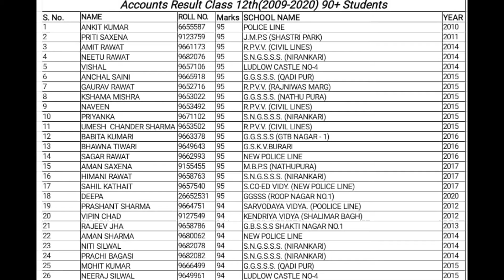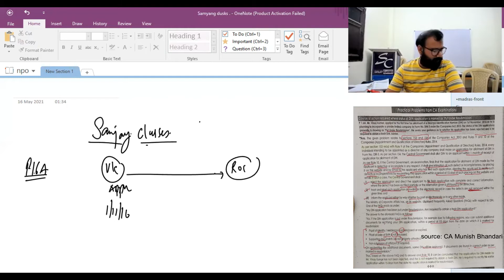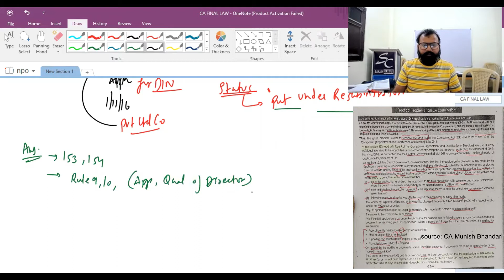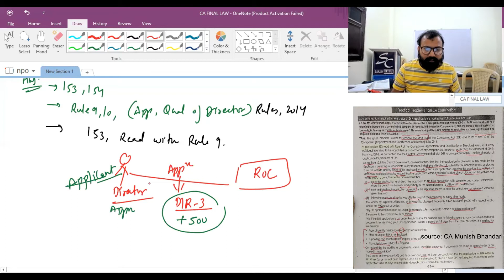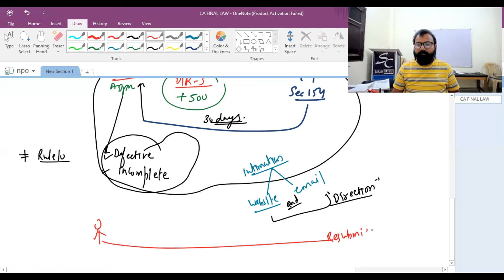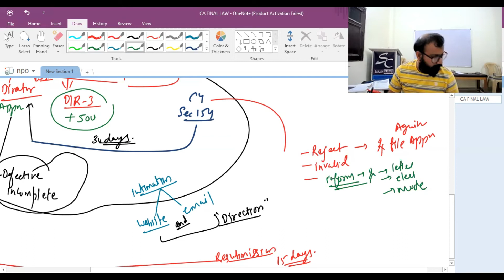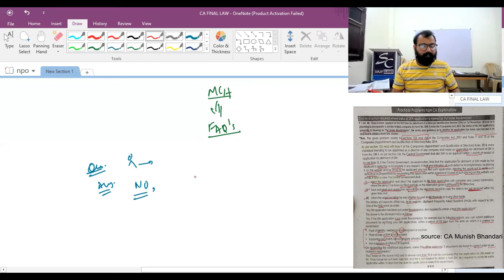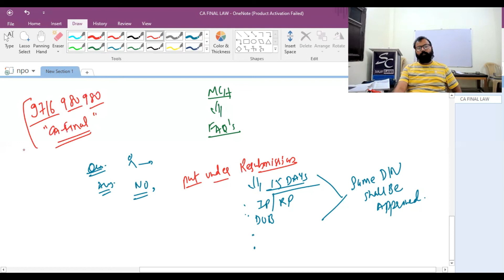CA Final DIR-3 Exam Question I By Sanjay Sir I | Sanjay Classes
CA Final DIR-3 Exam Question | By Sanjay Sir
This video attempts to explain concept of Form DIR-6 which is filed by any person intending to become a director in an existing company shall have to make an application in eForm DIR-3. The Question discussed here pertains to November 2017 attempt of CA-Final Examinations. The video is also relevant for the students of CS and CMA.

►Don't hesitate to ask your queries by WhatsApp directly to Sanjay Sir at 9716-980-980. For pdf notes of this chapter, kindly ask on WhatsApp.